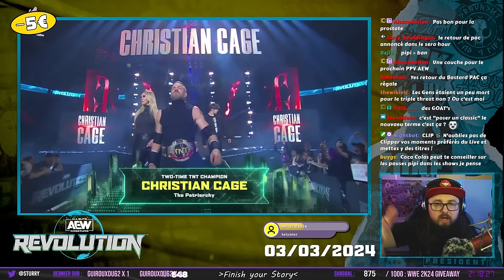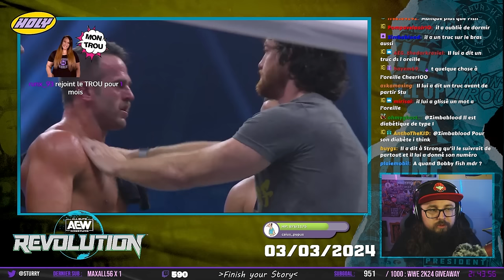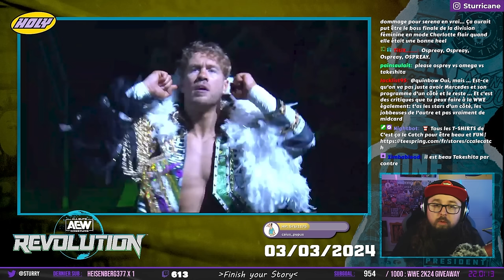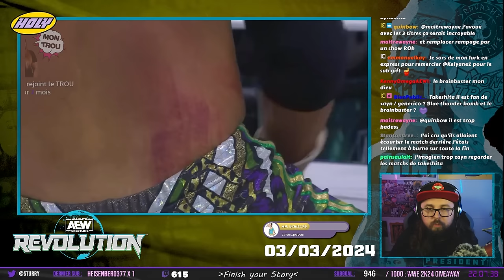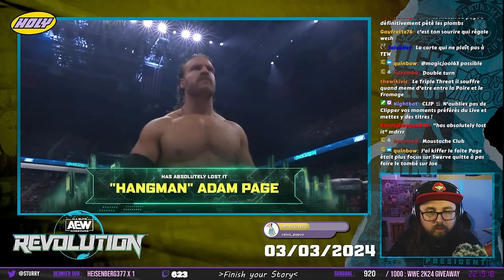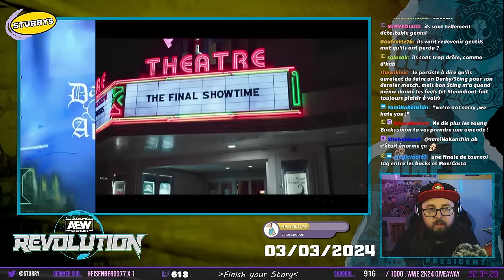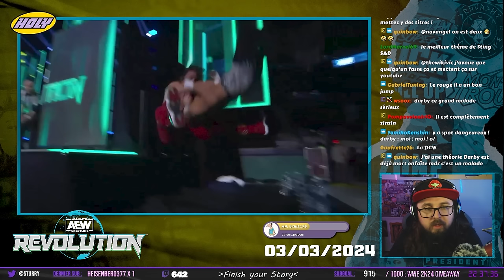Thank You STING - AEW Revolution Recap du 3 Mars 2024